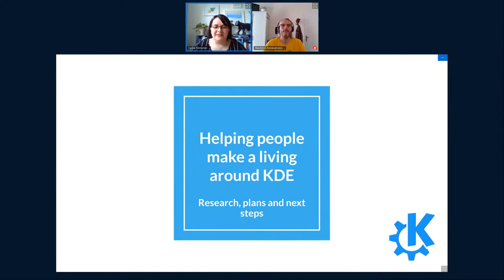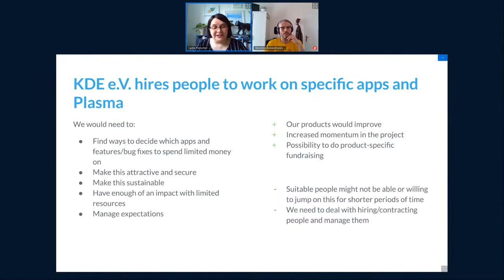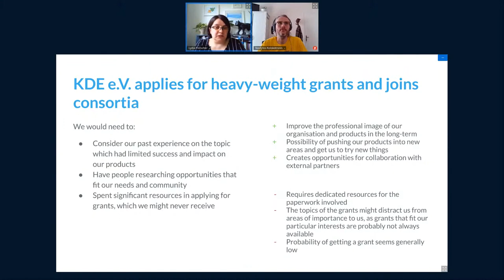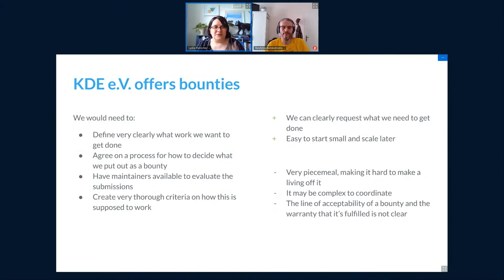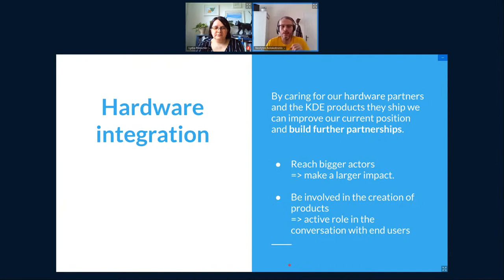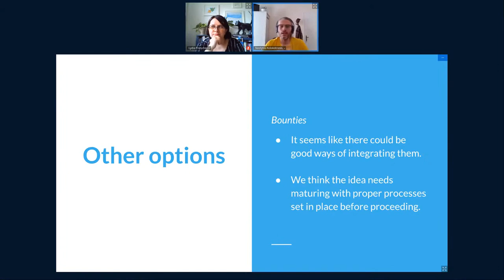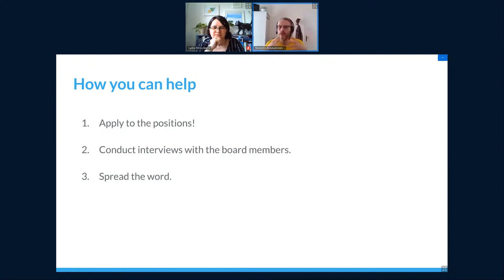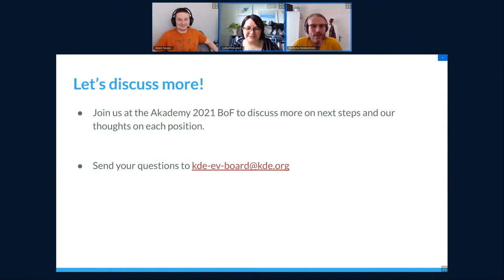Akademy 2021 - Make a living in KDE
Lydia Pintscher & Neofytos Kolokotronis
Last year, KDE e.V. Board announced as a goal last Akademy to put together an initiative with the intent of helping people make a living with KDE products.
In this presentation I'd like to explain how we worked out what we wanted to do and how we expect it to evolve in the future.